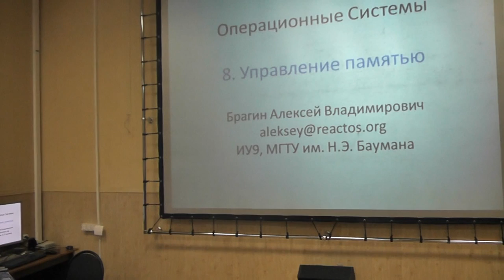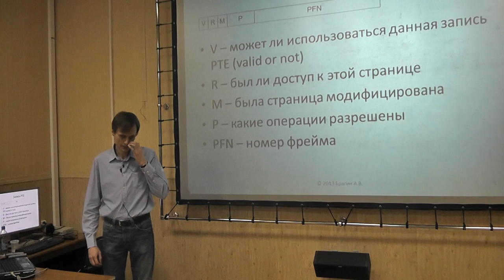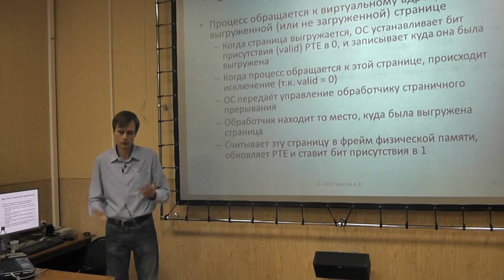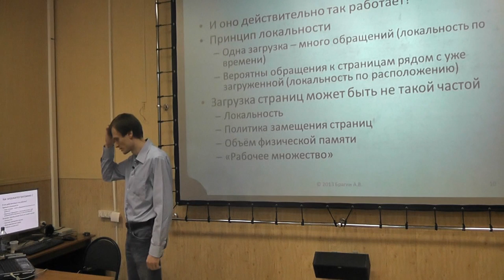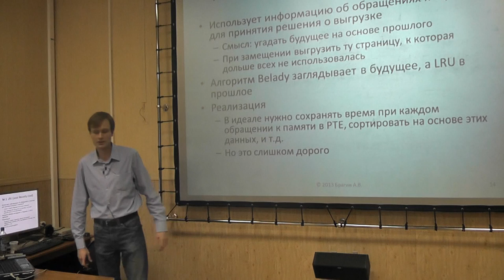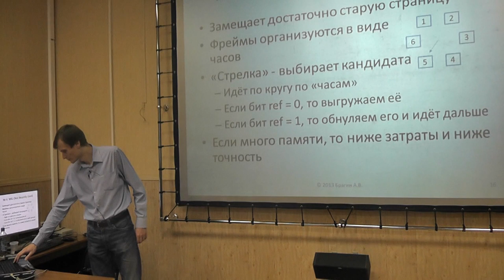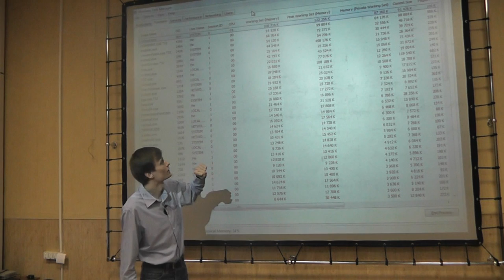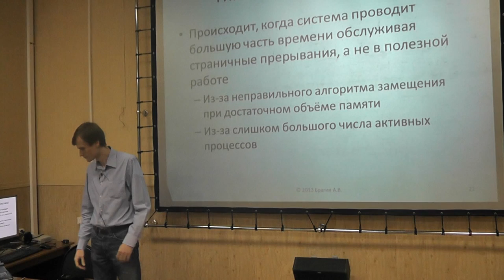Операционные системы, лекция 8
Лекция № 8 - "Виртуальная память". Продолжение предыдущей лекции про управление памятью в операционных системах. Рассматривается своппинг,  алгоритмы замещения страниц (с подробным изложением LRU и рабочего множества), аномалия Билэди и мн. другое.